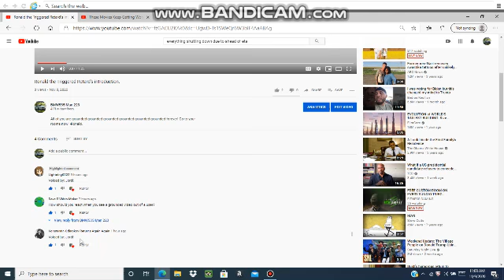I see everyone stealing other people's comment ideas.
Seriously, Lightning0222 originally commented: Real voice: Jordi.
Konstantin Odinokov plagiarized commented: Real voice: Jordi.